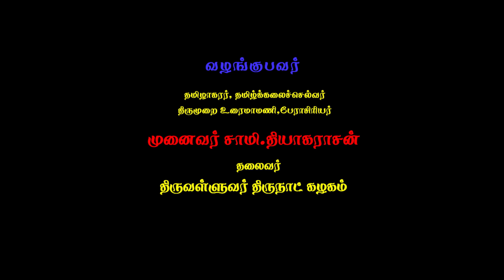சிலப்பதிகாரம் பாகம் 26 (Silapathikaram Part 26)